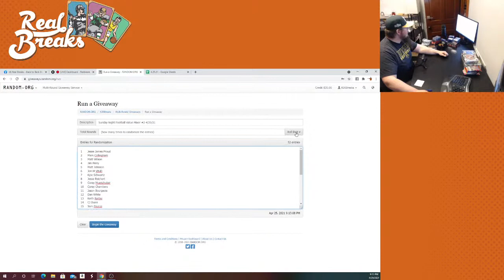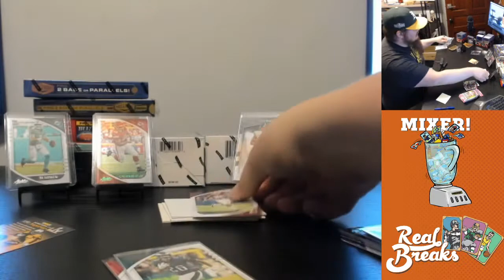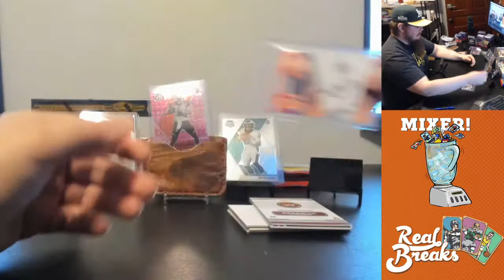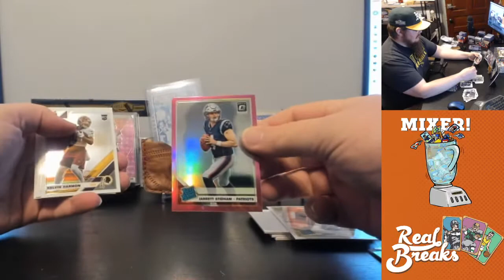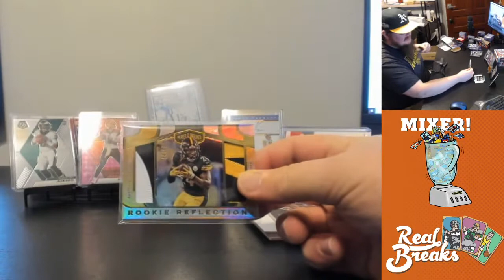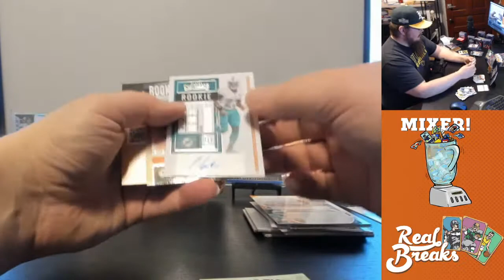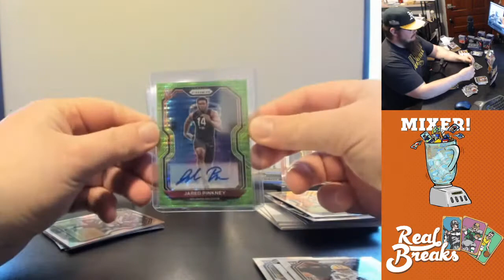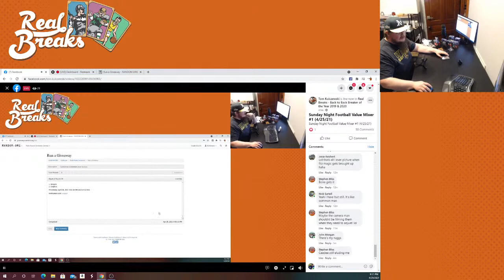Sunday Night Football Value Mixer #1 (4/25/21)